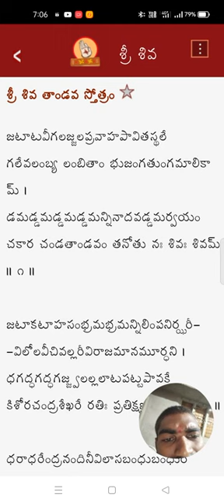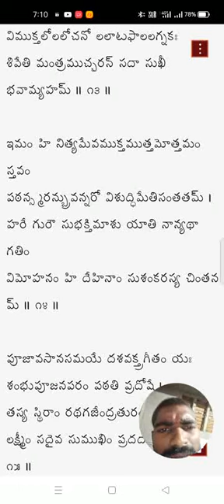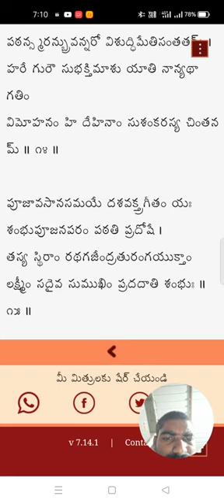shree shiva thandav stotram